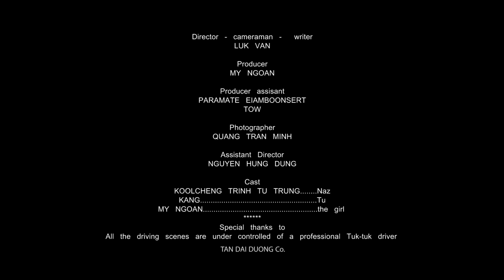[Phim Ngắn] Lost in Khon Kaen - MoWo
Tải ứng dụng POPS để xem phim của MOWO trên thiết bị di động các bạn nhé